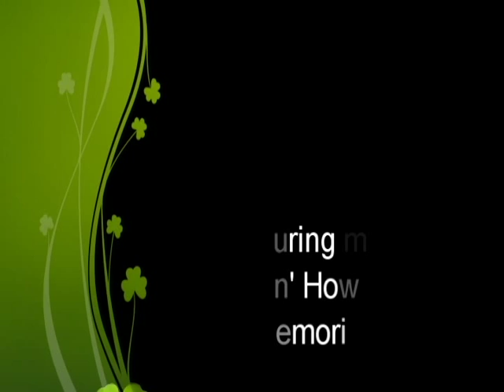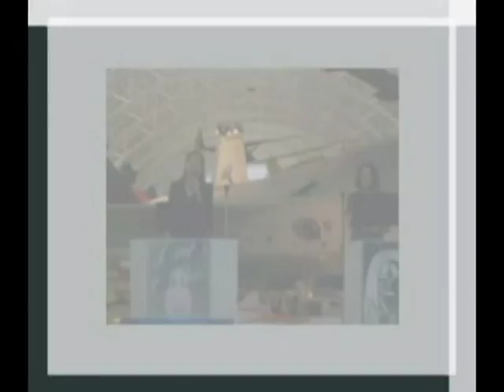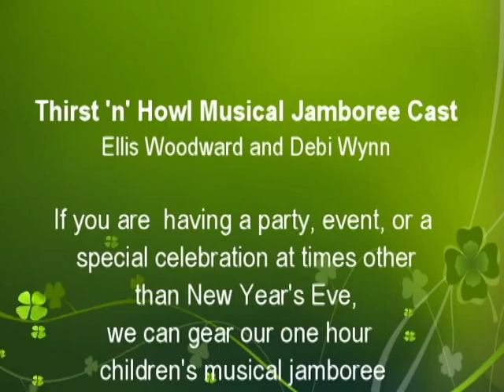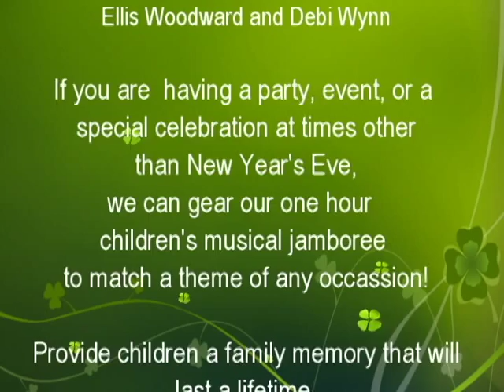Children's Musical New Year's Eve Jamboree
Our one hour interactive family program has the audience singin' and ringin' in the New Year, doing a little hoola hoopin' and polkain' and a cross the country count down to a new year. This program of our original songs and also well known songs that have been shared over generations can be adapted for any event throughout the year. Although our program is geared for the children, we aim to include segments where adults can join in the fun with their children.